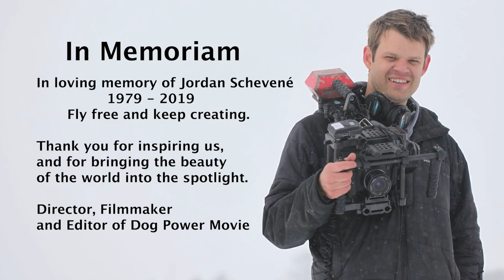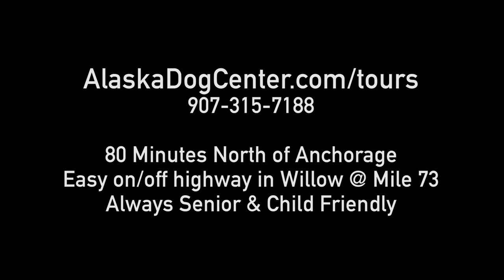Not Your Average Outtake: Dog Power Movie With Skijor Champion Eskil Knag - The True Cost Revealed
Enjoy happy dogs galore in this unique outtake featuring Norwegian World Champion, firefighter and father Eskil Knag. This is the first ever footage of a three dog pulka. Appearing in this outtake is World Champion Skijor Racer Solveig Kristiansen Aaseby from Norway, as well as and Team USA co-captain and five time world championship competitor Kale Casey.

Alaska Dog Center's Dog Power Movie explores the dog/human connection and the active dog powered sports including mushing, canicross, skijoring and bikejoring. This film was created by Alaska Dog Center's founder and five time world  championship Team USA skijor/bikejor competitor Kale Casey. It is the "First Ever Film of it's Kind" and has no equal. Dog Power Movie Director & Editor Jordan Schevene passed away in December 2019 after a three year battle with stomach cancer at the age of 40.

Support movie sponsor Alaska Dog Center by reserving your Dog Power Movie inspired "dog sled tour" today only 80 minutes north of Anchorage

Alaska Dog Center at Mile 73 in Willow, Alaska is the Official Home of the 2016 Banff World Tour Film "Dog Power Movie".

About the Film:
Completed: May 2016 - Selected Early for 2016/2017 Banff World Tour
Director, Camera & Editor: Jordan Schevene (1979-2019)
Producer & Camera: Kale Casey
Writer: Cally Carswell

Dog Power. It’s a passion shared. Dozens of dog breeds, men, women, young, old, world­ class athletes from all nationalities and athletes with disabilities are taking to the world’s landscapes and shattering the horizon. This film takes you to the frontier of sled dog sports and gives you an introduction to the world’s fastest sprint sled dogs, their human teammates, and the incredible variety of dog­ powered sports they are involved in. You will meet a diverse group of dogs and humans who share the common passion of living, working, and playing together in the ultimate manifestation of the human­/animal bond. Until now, knowledge of the people, dogs, and the possibilities of dog power has been relatively inaccessible to the average dog lover. Join the movement and connect with the international dog powered sports family.

Sled dogs are arguably the greatest endurance athletes on the planet. Dog-powered sports include well-known races, such as the Iditarod, that get nearly all of the media attention, but there is so much more. Learn about the international phenomenon of canicross, bike & scooterjoring, skijoring, cart, sprint and middle distance sled dog racing. Meet world champions including Egil Ellis and Lena Boysen Hillestad, as well as Swedish born adaptive musher Taina Teras. Dog Power Movie is a powerful look into the incredibly deep bond that forms between humans and canines as they train, play and race together. You might never look at your household dog the same way again.

Discover the tradition of dog sledding with a safe, exciting and friendly mushing tour just 80 minutes north of Anchorage at the Alaska Dog Center in Willow. You will enjoy Denali views on clear days!

• Prices starting at $65/children and $99/adults.
• Mile 73 just past Hatcher's Pass with easy on/off Parks Highway and plenty of parking.
• Gear & gift shop available.
• Lessons in mushing, skijoring and canicross also available.

Thank you for supporting Alaskan female mushers and their amazing Alaskan Huskies, Canadian Inuit and Siberian Husky working dogs.